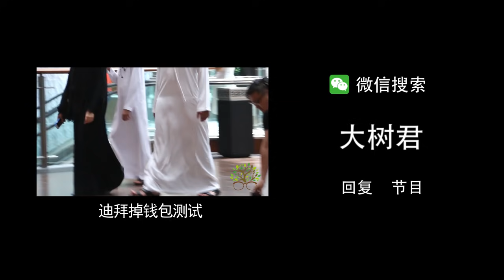Beauty walked with strangers side by side美女在街头故意与路人并排走，大家脸都憋红了！（社会实验）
当一位美女和你并排前行，你会有什么反应呢？